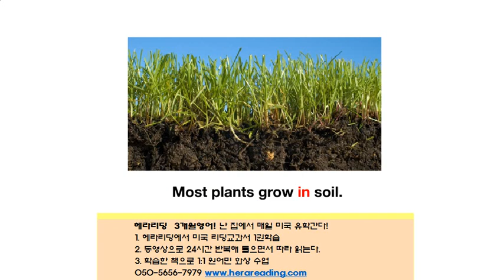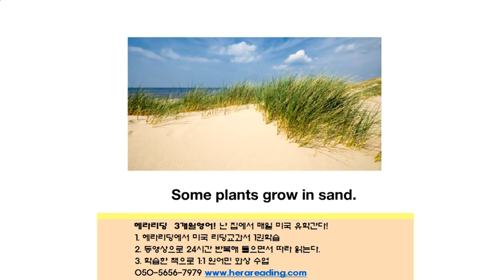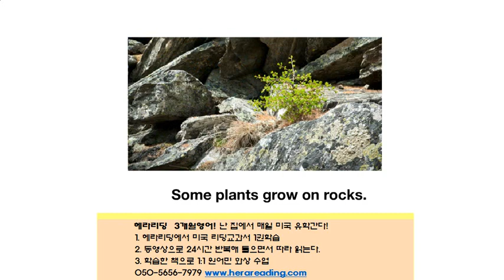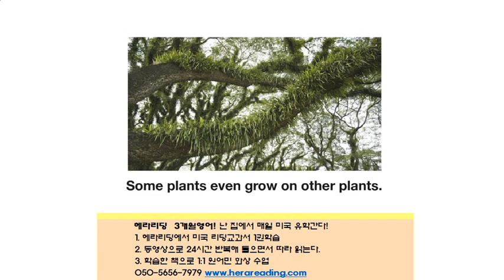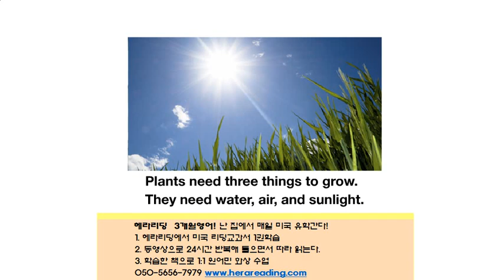미국내학교 50%이상이 사용하는 미국리딩교과서 헤라리딩3개월영어로 3개월만에 영어실력 Change Up!.-1a whereplantsgrow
헤라리딩 3개월영어의 미국 유치원과정 리딩교과서 -
헤라리딩  3개월영어로 난 집에서 매일 미국 유학간다!
1. 헤라리딩에서 매일 미국 리딩 교과서  1권을 학습한다.
2. 학습한 책의 동영상으로 24시간  반복해 들으면서 따라 읽는다.
3. 원어민 선생님과 에습한 책으로 매일 1:1 화상수업한다.
헤라리딩 3개월영어면  3개원만에 영어실력이 Change Up!